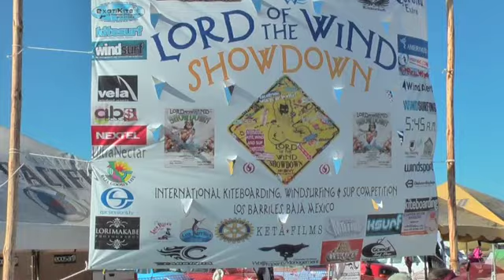Los Barriles_Baja Sur_Kit Surving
Mexico, Baja, California, Los Barriles, kite surfing, windsurfing, Lord of the Wind,